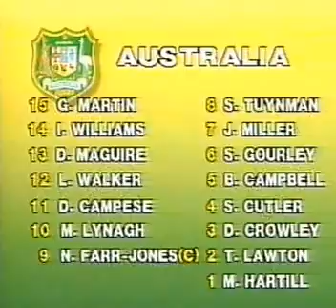Lions Tour of Australia 1989 - 1st Half of Second Test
At Ballymore - The Lions comeback in 1989.

The Australian Team was:

Team
15 FB Greg Martin
14 W Ian Williams
13 C Dominic Maguire
12 C Lloyd Walker
11 W David Campese
10 FH Michael Lynagh
1 P Mark Hartill
2 H Tom Lawton
3 P Dan Crowley
4 L Bill Campbell
5 L Steve Cutler
6 F Scott Gourley
7 F Jeff Miller
8 N8 Steve Tuynman

Replacements
16 Leigh Donnellan
17 Mark McBain
18 Tim Gavin
19 Peter Slattery
20 Tim Horan
21 Acura Niuqila

The Lions Team was:

15 FB Gavin Hastings
14 W Ieuan Evans
13 C Scott Hastings
12 C Jerry Guscott
11 W Rory Underwood
10 FH Rob Andrew
9 SH Robert Jones
1 P David Sole
2 H Brian Moore
3 P Dai Young
4 L Paul Ackford
5 L Wade Dooley
6 F Mike Teague
8 N8 Dean Richards

Replacements
16 Gary Armstrong
17 Craig Chalmers
18 John Devereux
19 Mike Griffiths
20 Steve Smith
21    Derek White